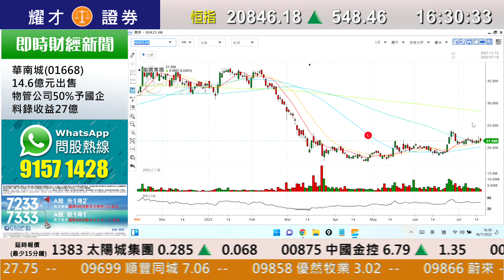耀才財經台 全日總結 李惠儀 植耀輝－港股連跌多日後反彈，恒指收市報20846點，升548點，成交額1160億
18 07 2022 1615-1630 全日總結 －港股連跌多日後反彈，恒指收市報20846點，升548點，成交額1160億

主持： 李惠儀  植耀輝